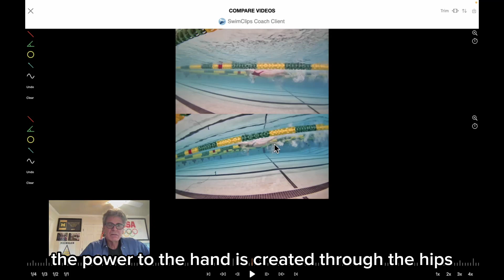Mike Bottom Coaching - Episode 2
Mike Bottom using SwimClips Coach video system with EO SwimBetter handsets to illustrate how a hip-driven stroke can increase propulsive force.